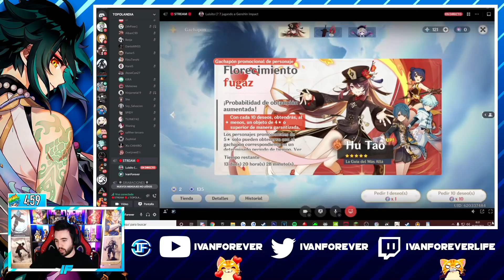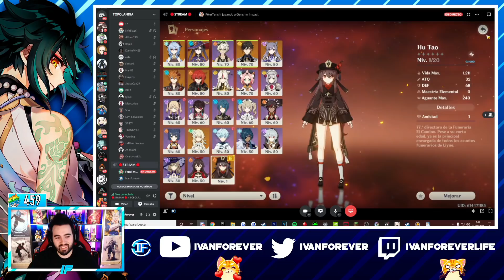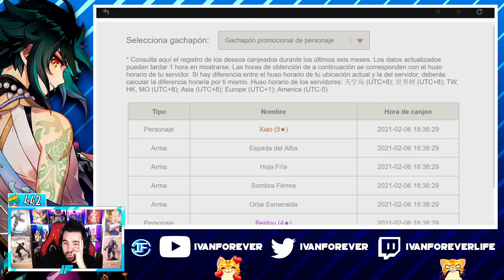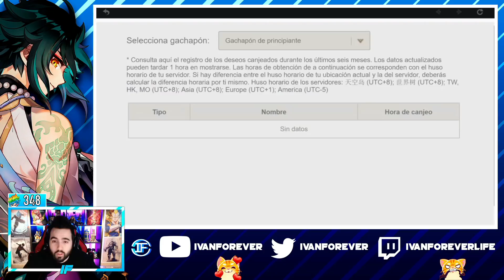SUCEDE LO IMPOSIBLE 😱 GACHAS DE SUBS #24 🔥 Genshin Impact